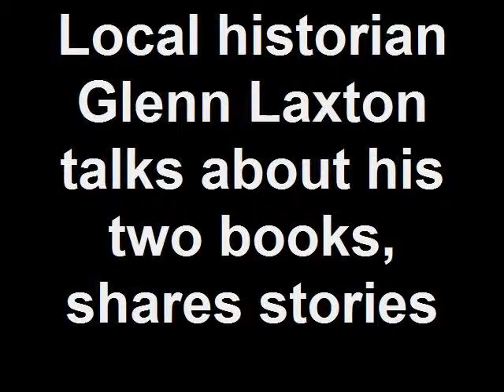Local historian Glenn Laxton talks about his two books, shar